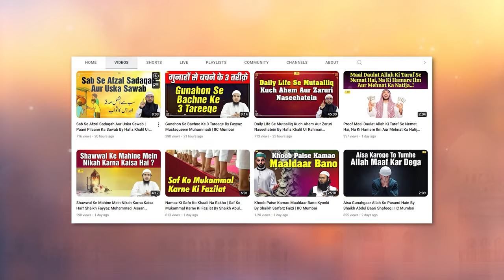Ikrama RA Maula Ibn e Abbas RA Ki Zindagi Ka Tazkira | Salaf e Saleheen Series Ep.27 | IIC Mumbai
Bank Account Details:
ILM FOUNDATION
ICICI Bank
Savings account
IFSC CODE-ICIC0001028

Ikrama RA Maula Ibn e Abbas RA Ki Zindagi Ka Tazkira | Salaf e Saleheen Series Ep.26 | Hafiz Khalil Ur Rahman Sanabili | IIC Mumbai